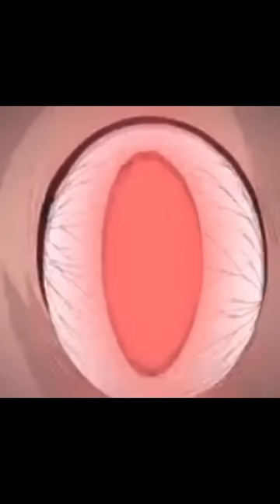Naruto got mad when he thought hinata got killed ll